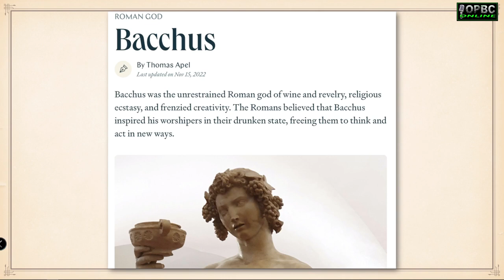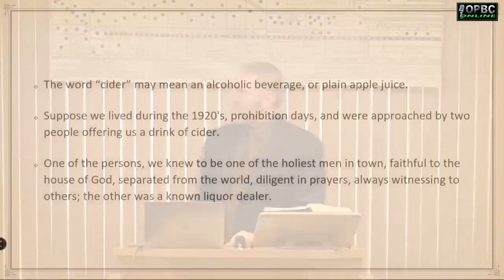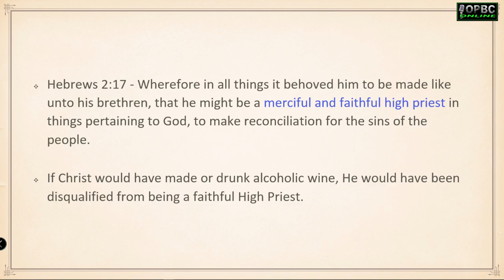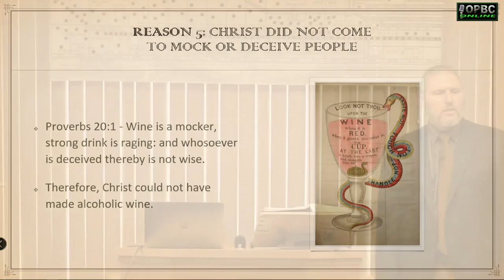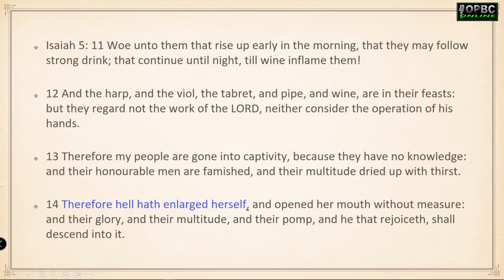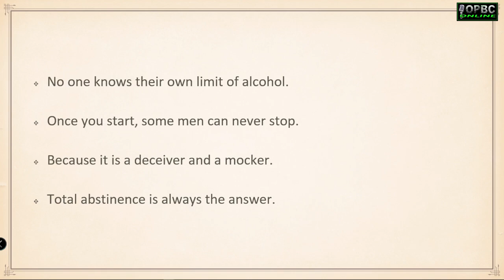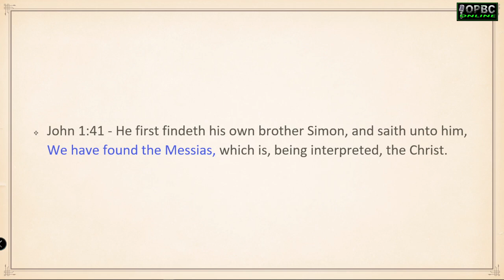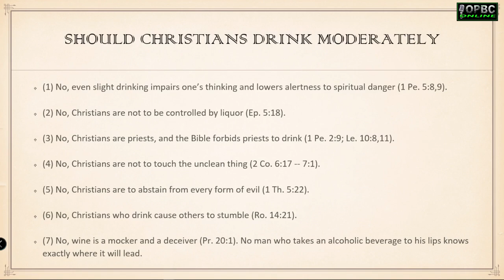Is Jesus Bacchus? Did He Turn Water Into Alcoholic Wine?